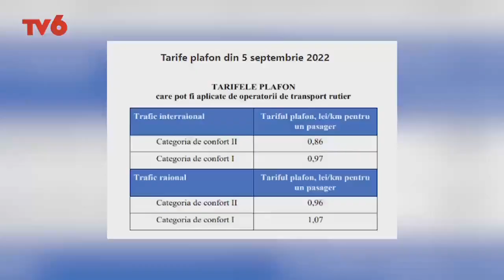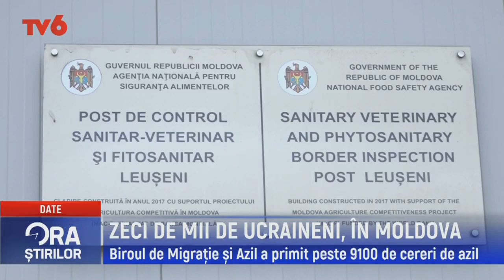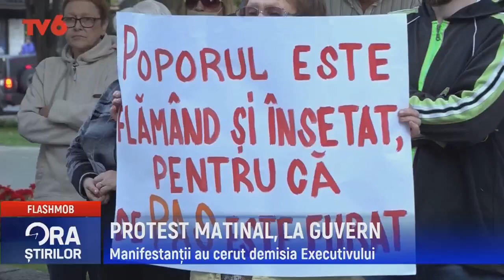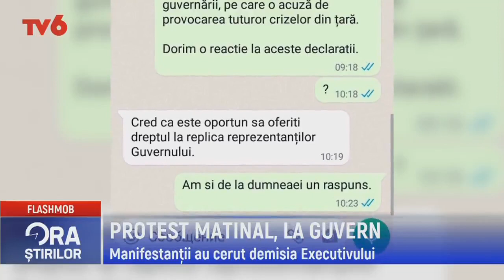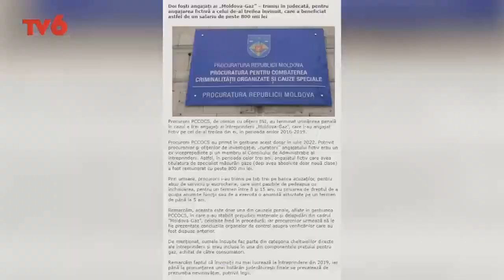Ora știrilor la TV6 2022-09-05 | 13.00